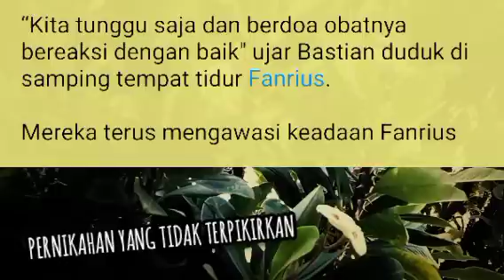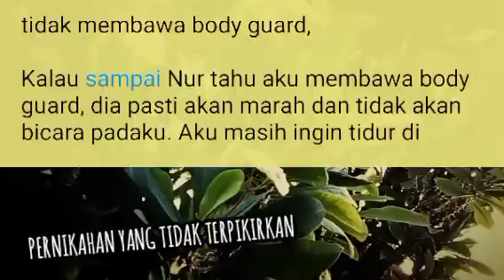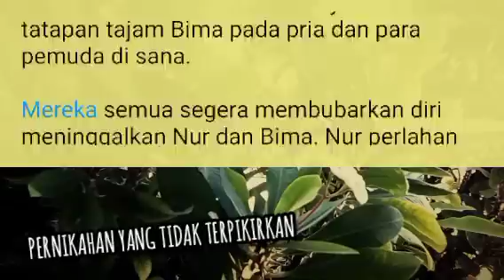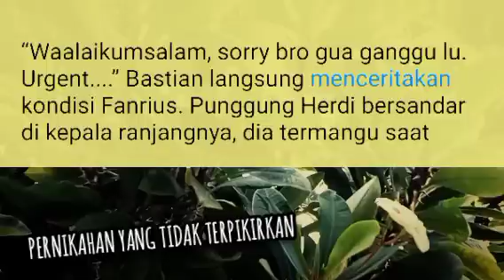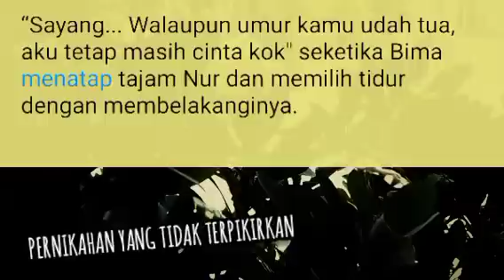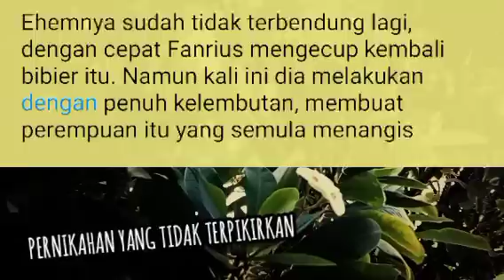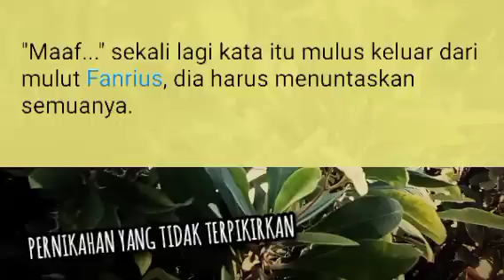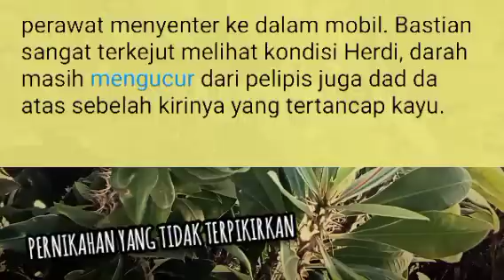Episode 74 | Samp3 M3nd3s4h K3s4kit4n ❗ NOVEL ROMANTIS | NOVEL TERBARU | PYTT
Episode 74